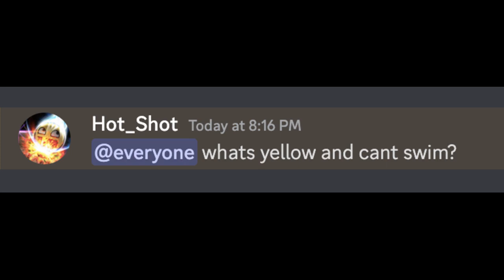what's yellow and can't swim?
uh so... yeah. I mean, am I wrong?